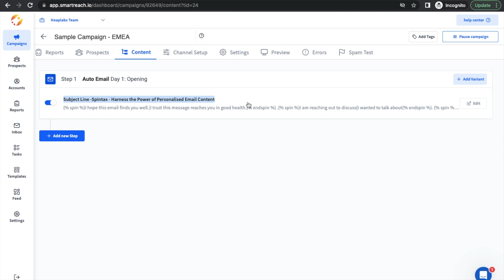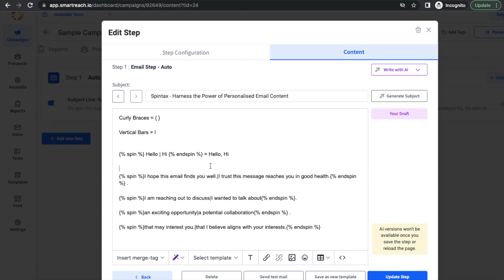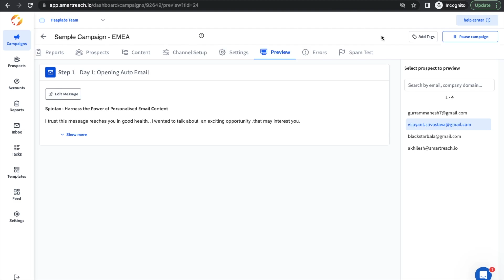Spintax - Generate Dynamic Email Content | Enhance your Email Deliverability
Spintax opens up exciting possibilities for crafting engaging and customized email content. By embracing this technique, you can boost the chances of your emails reaching their intended recipients and increase in positive reactions. Taking the time to grasp the ins and outs of Spintax, including its nested variations, empowers you to unlock the full potential of your email outreach strategy. Get ready to captivate your audience and make your mark in the inbox!

When sending bulk cold emails, using Spintax effectively is crucial. Follow these steps to make the most out of Spintax in your campaigns:

- Segment your email list: Divide your audience into relevant segments to deliver targeted content.
- Create multiple variations: Use Spintax to generate multiple versions of your email content, ensuring uniqueness and avoiding spam filters.
- Maintain a natural tone: Craft your email content to sound personal and genuine, even when using Spintax. Avoid excessive repetition or keyword stuffing.

Using Spintax in content creation offers several benefits:

1. Dynamic and Personalized Content: Spintax allows you to create variations of text within your content. This enables you to generate dynamic and personalized messages tailored to individual recipients.
2. Improved Deliverability: Spintax helps improve email deliverability by avoiding repetitive content that may trigger spam filters.
3. Higher Engagement and Response Rates: Personalized and dynamic content tends to grab readers' attention and resonate with them.
4. Efficient Content Creation: Spintax simplifies the process of generating multiple variations of content. Instead of manually creating individual versions, you can use Spintax syntax to define alternative options.
5. A/B Testing and Optimization: Spintax allows for easy A/B testing by rotating different variations of your content.
6. Scalability and Flexibility: Spintax provides scalability, allowing you to scale your personalized content efforts across a large number of recipients.